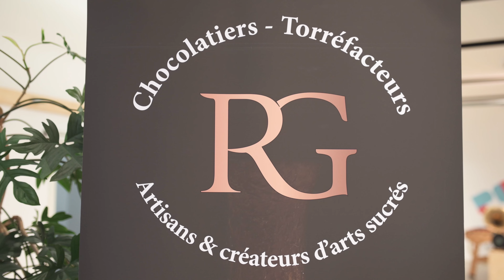Letzshop - Chocolaterie RG